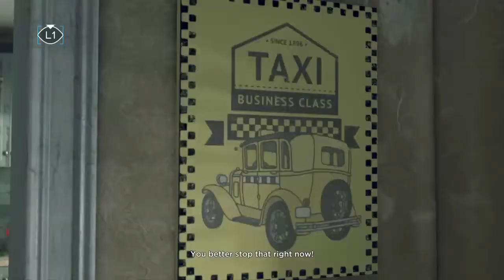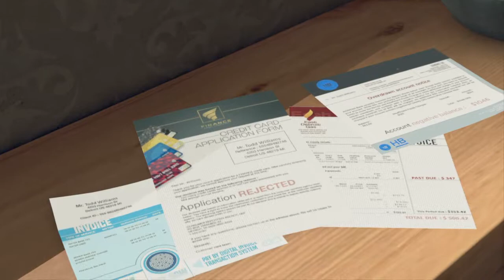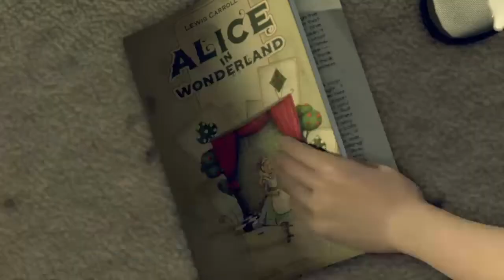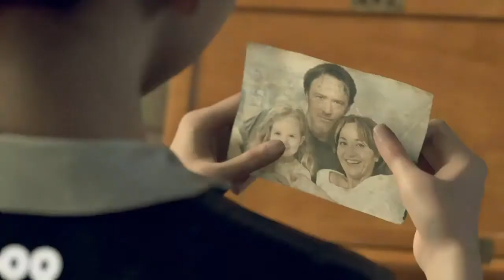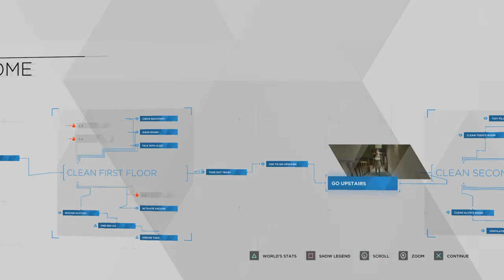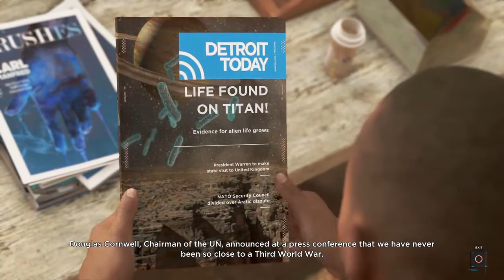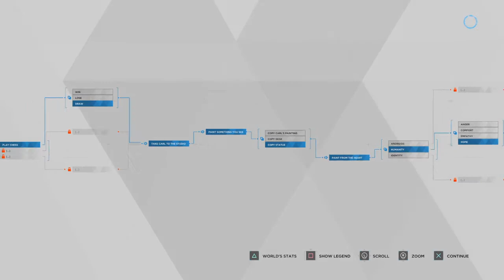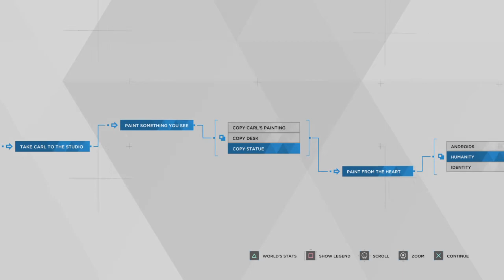Poor little girl and grandpa ;-; I Detroit: Become Human Part 2